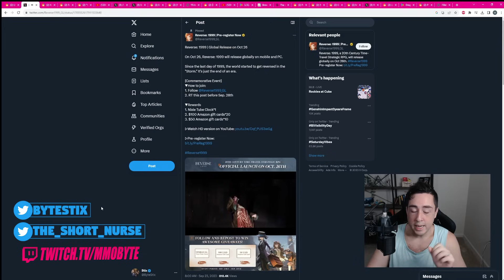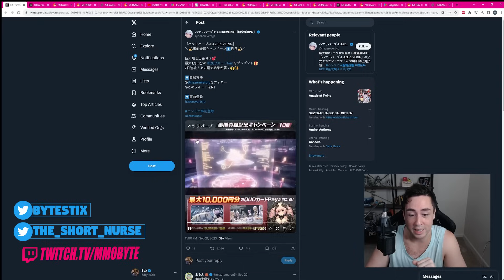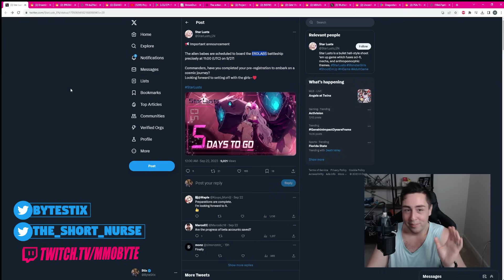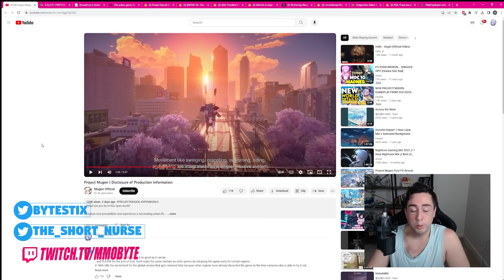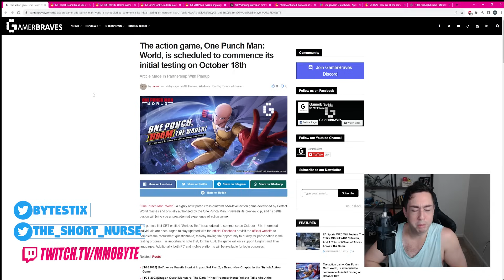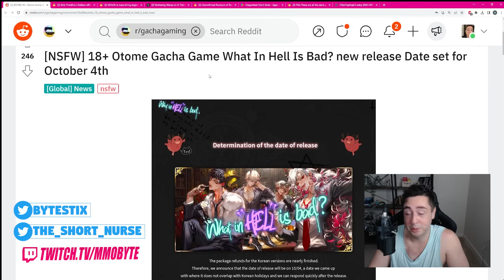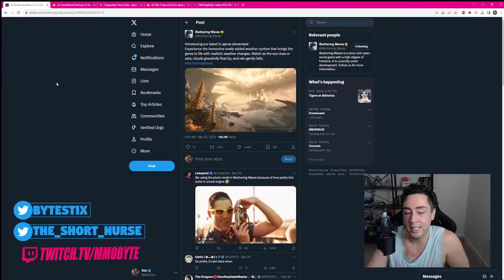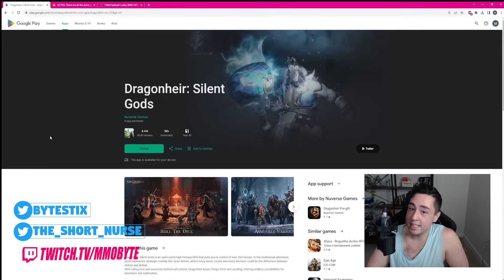HUGE SHUT DOWNS | DRAMA | HONKAI'S END | GIRLS FRONTLINE 2 | WUTHERING WAVES | GENSHIN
We have a lot of Gacha games to talk about.
Genshin Impact. Honkai Star Rail. NIKKE. Punishing Gray Raven. Tower of Fantasy. Wuthering Waves. Zenless Zone Zero. Fate/Grand Order. Nikke. Blue Archive. Reverse 1999. Neural Cloud. Blue Protocol. And so many more + upcoming Gacha games.
Sauce: official